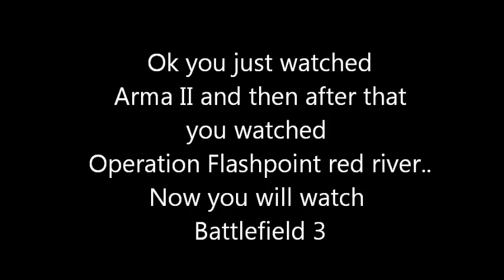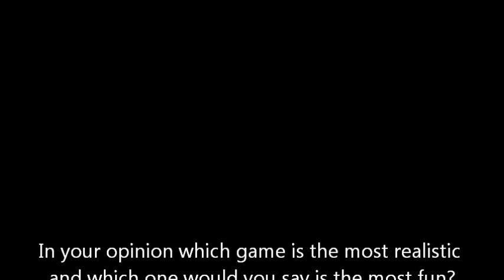Worlds Most Epic top 3 Military Simulator games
Free games here and also below
Go here to our free stuff area for free games and demos